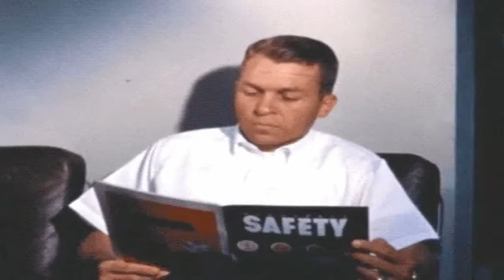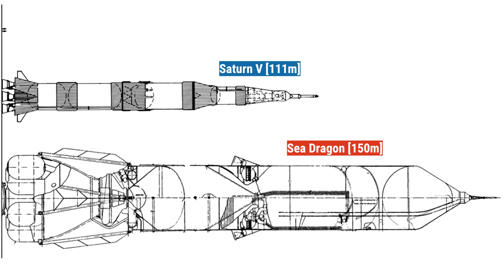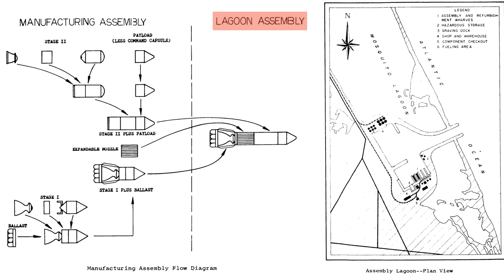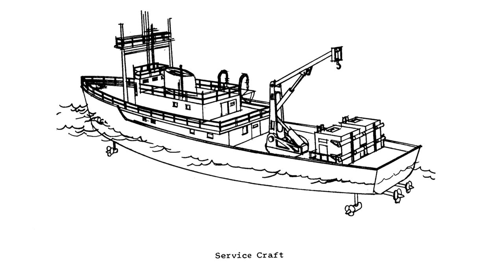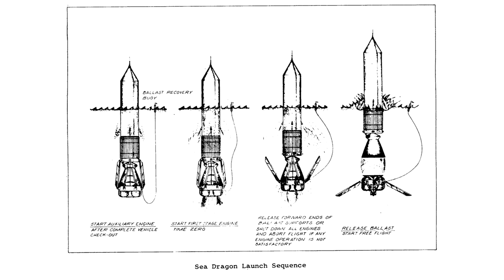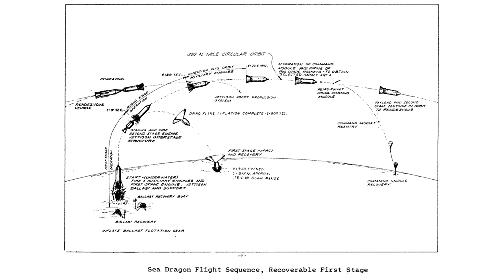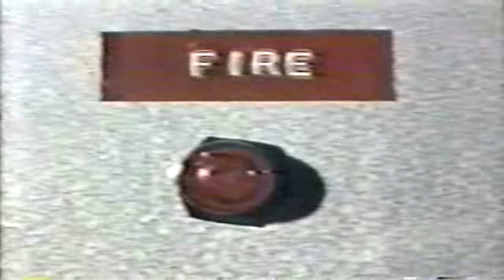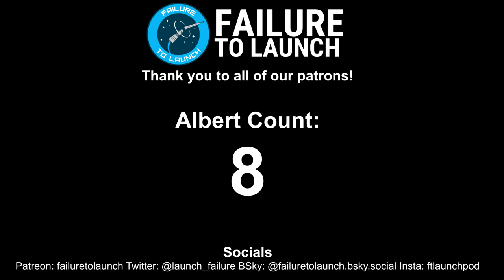Failure To Launch | Episode 31: Sea Dragon - The Big Dumb Booster (Part 1)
The 60s was a time for scientists and engineers to ask the tough questions. Questions like: what if a rocket was so big it was a railroad? This episode, we're joined by friend of the show and rocket engineer Scott to talk about Sea Dragon, the largest rocket ever designed.

*This was our longest recording ever and we ran into a couple of technical problems, so please excuse some muddiness here and there that we couldn't edit around.